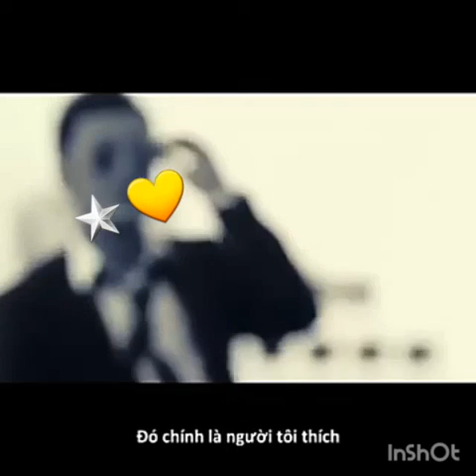Chen Kun (1)